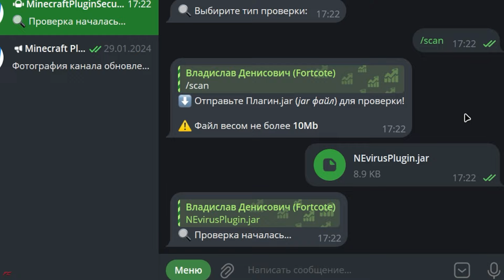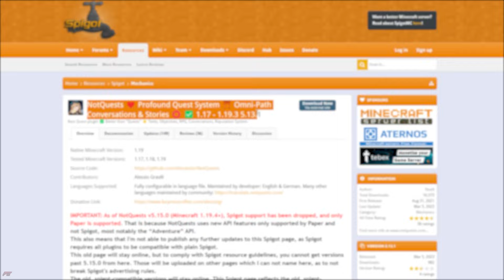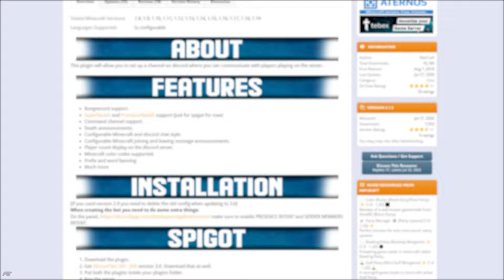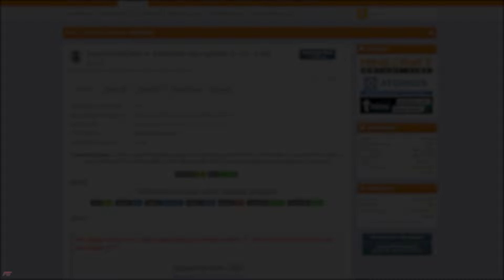👑 Как Сделать ЛУЧШИЙ Сервер Майнкрафт — Рассказываю ВСЁ что нужно ЗНАТЬ! ✅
👋 Приветствую Админы! В этом видео я расскажу как сделать лучший сервер майнкрафт. Как улучшить свой сервер майнкрафт и так далее!

0:00 Начало
0:48 Глава 1
2:31 Глава 2
4:20 Глава 3
9:19 Глава 4
9:59 Конец